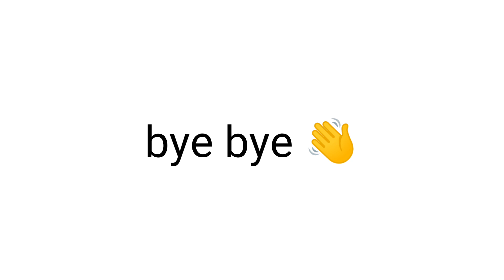ਬੀਬੀ ਕਿਆ ਕੋਲ਼ ਤਾ ਆਹੀ ਇੱਕ ਸਾਧਨ ਆ ਆਉਣ ਜਾਣ ਵਾਸਤੇ ਏਹ ਵੀ ਖ਼ਰਾਬ ਹੋ ਗਿਆ 😔 village life Punjab,rural life